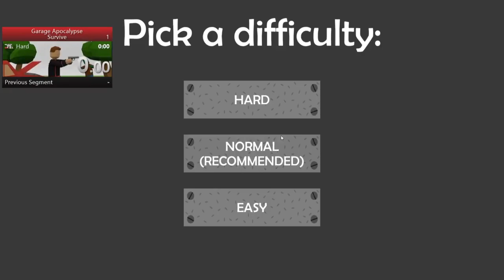Garage Apocalypse 2018 (Web;): 'Survive - Hard' speedrun.com 11:08.267ms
Retimed (Start Frame: 243, End Frame: 40339, FPS: 60, Total Time: 11:08.267)